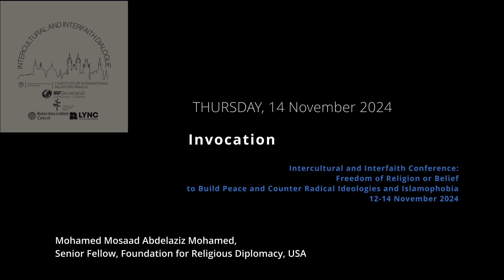2. Invocation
Mohamed Mosaad Abdelaziz Mohamed,
Senior Fellow, Foundation for Religious Diplomacy, USA